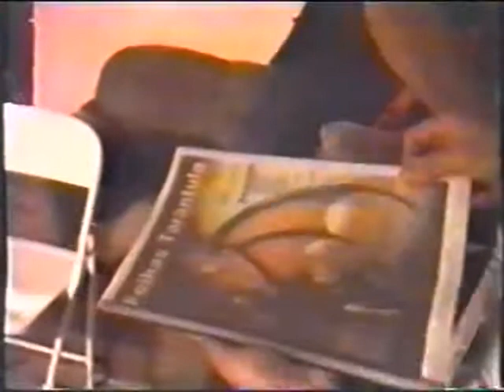KRISIUN, ANCESTRAL MALEDICTION E FUNERATUS FOFINHO ROCK BAR 1999-SP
black death trash heavy metal of  valley of darkness.